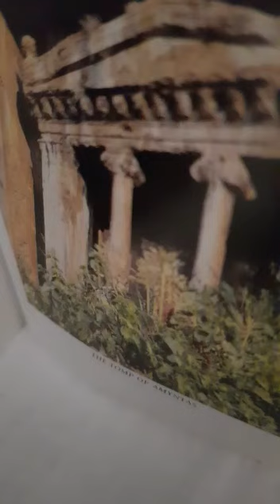Beni Bulamazsan Üzülme Esyalarimi Bulacaksın. Hicaz beste: İdil Bilge. Güfte:3000 yıl önce Likya